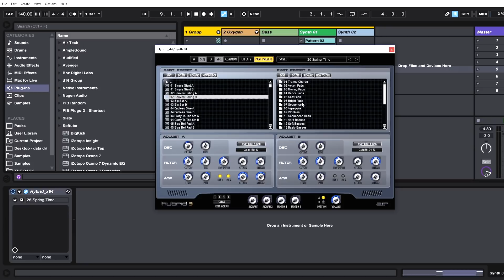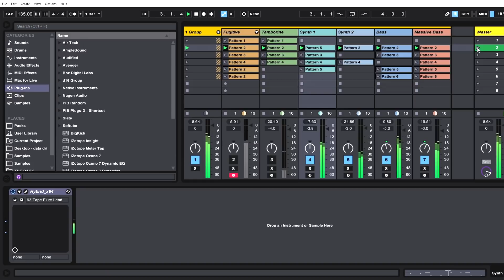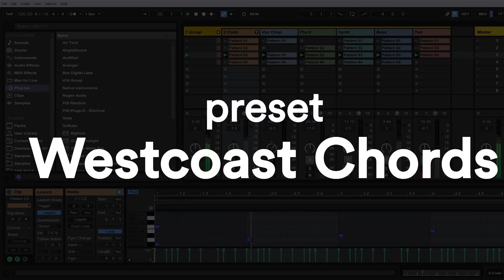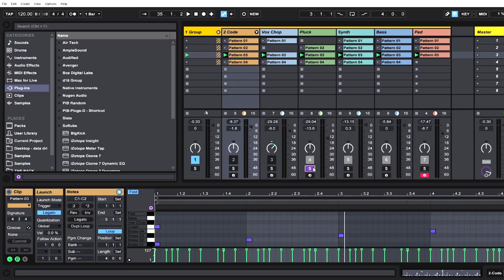Hybrid 3 Synth | Feature & Preset Reveal Tutorial | AIR Music Technology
Hybrid 3 is the next generation in synthesis. This high-definition virtual synthesizer combines the coveted warmth of analog synths with a full range of futuristic digital manipulation capabilities. The result is the best of both worlds - a virtual instrument with a comprehensive set of precisely adjustable parameters that can sound like a synth you remember or something no one has ever heard before.

Features

 • Six-oscillator subtractive and wavetable virtual synthesizer with 1200+ inspiring presets.
 • Includes 200+ all-new sounds and 1000+ refreshed patches from Hybrid 2.0.
 • Comprised of two simultaneous parts, each loaded with 3 oscillators and a sub-oscillator, filters, LFOs, envelopes, and effects for creating complex patches.
 • All-new Doubling controls for quickly thickening and widening patches.
 • Revamped step sequencers allow you to link steps together for rhythmic variation, syncopation, and advanced modulation patterns.
 • All-new Oscillator Restart for punchy bass sounds, runs, and sequences.
 • Dual series or parallel filters with vintage Voltage Controlled Filter modes for retro synth sounds.
 • Flexible modulation options with 8 LFOs including Pump for the pumping-and-breathing effect.
 • Comprehensive editing parameters for the ultimate in sound tweakability.
 • Sample-accurate synthesis for super-fast envelopes and high-definition sound.
 • Performance-driven features, including modulation matrices and multiple step sequencers for maximum playability.
 • Available in VST and AAX plugin formats for both 32- and 64-bit operating systems and in AU for 64-bit operating systems.

Has been on offer for £1/$1. £1/$1 Synth